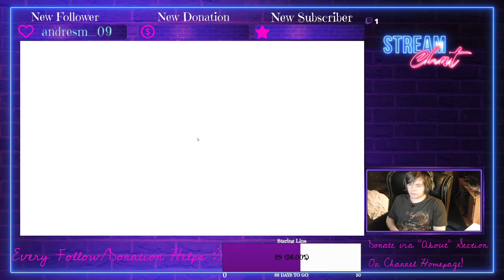The Illusion of Progress - Persona 4 Golden Blind (Part 5)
I was tired, so I didn't do much this time. I'll get my revenge later
Come on down and follow for instant updates on streaming!